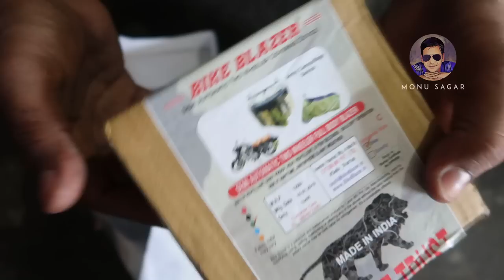bike blazer for royal enfield